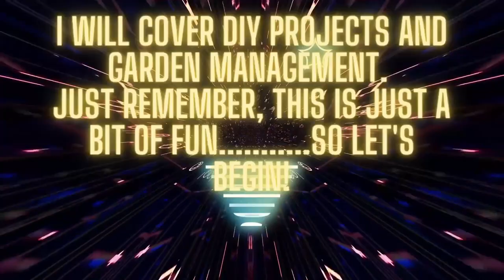Vlog 47 - Merry Christmas to my subscribers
Wishing everyone a Merry Christmas and a happy new year.